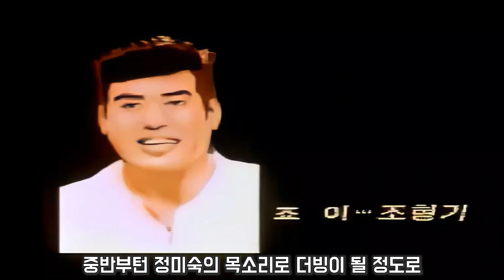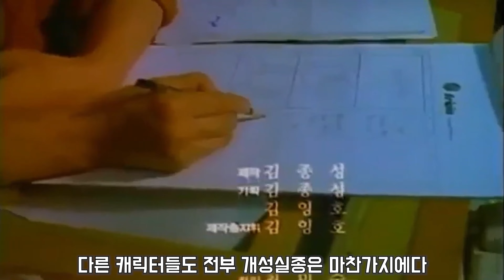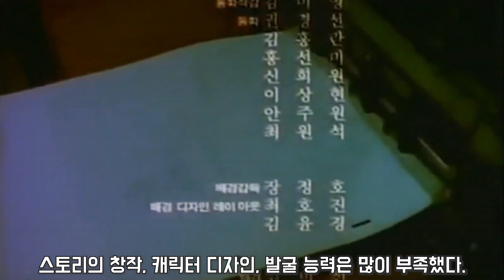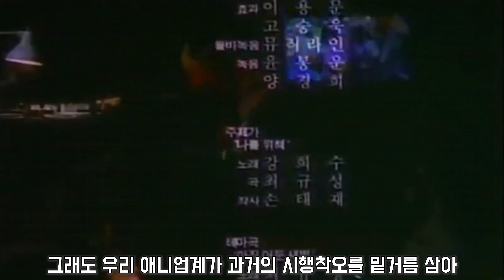한국 최초의 성인용 극장 애니메이션 '블루시걸' 왜 욕먹었나?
유튜브 영상출처: 블루시걸 MV (심지뮤비) / 얼탱없는 장면 (한국시)
 / 대한민국 최초의 오디션 블루시걸 주제곡 강희수-나를 위해 (Creative Bay)
내용참조: 나무위키